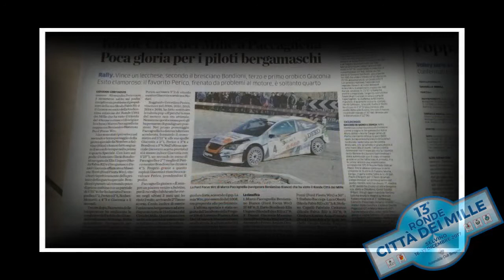Ronde Città dei Mille. Vista da Marco Paccagnella e Beniamino Bianco / Scuderia ABS Sport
Vincere con il motorsport.
► grazie per LIKE e SHARE

Grazie a ELFOGAIO

“Gran gara del pilota Marco Paccagnella e del suo navigatore Beniamino Bianco al Ronde Città dei Mille 2017 .”

© Scuderia Abs Sport SSD A RL 2020